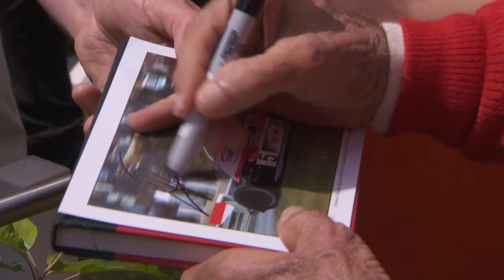Maestros of Motorsport - Part 1. Karun Chandhok looks back at the great all rounders of motorsport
Motor Racing is made up of a huge variety of categories but only a few great drivers had the ability to master them all. This film is an introduction to the world of the Motorsport Maestros from the 1960s made for the Goodwood Festival of Speed.